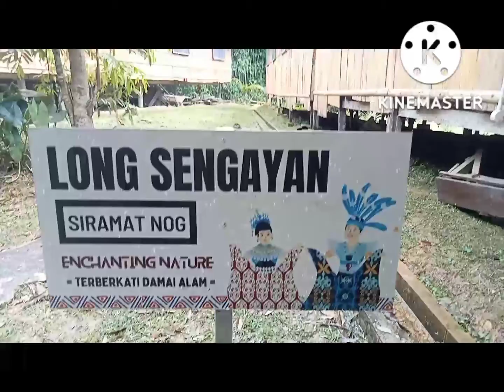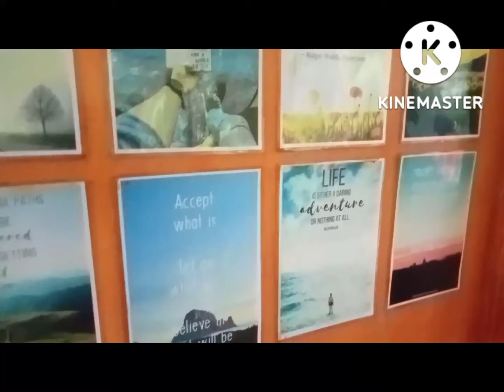fyp borneo sarawaktravel Koloyan bau